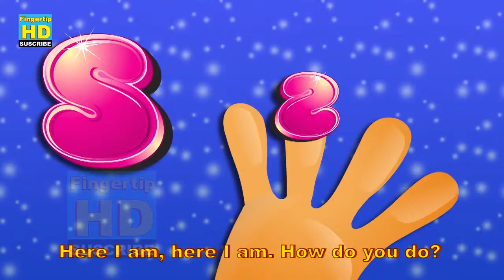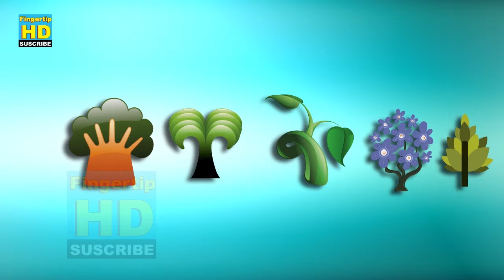Finger Family Collection | 5 Finger Family Songs | Daddy Finger Nursery Rhymes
Finger Family Collection | 5  Finger Family Songs | Daddy Finger Nursery Rhymes 07